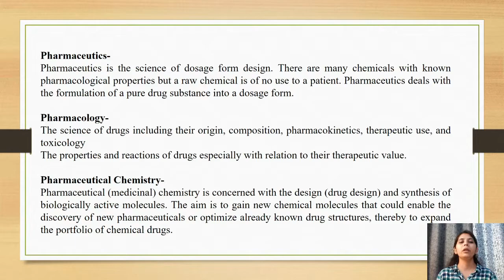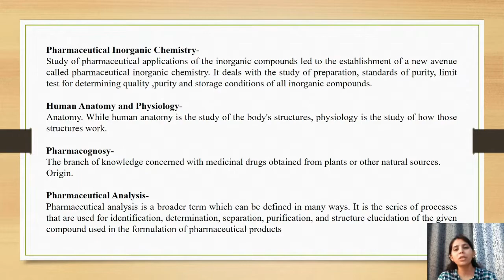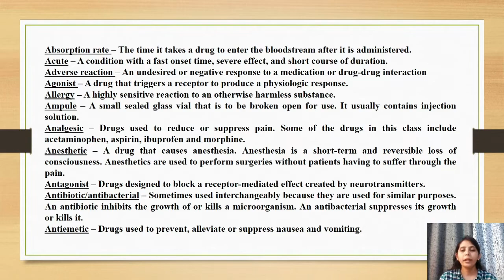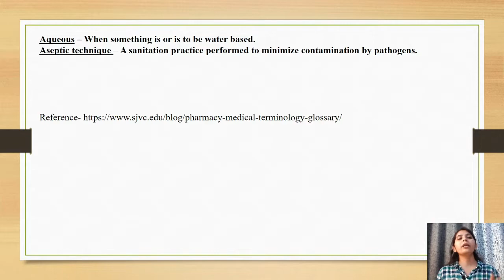II Different Terminologies Used In B.Pharma & D.Pharma II Part- 1 II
This video id part-1 of terminologies used in pharmacy.